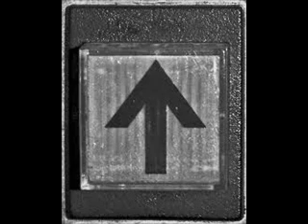Steven Gibbs - Up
Stock up on Doritos.